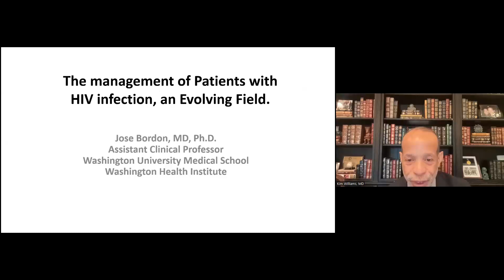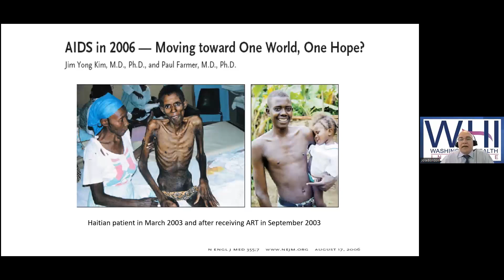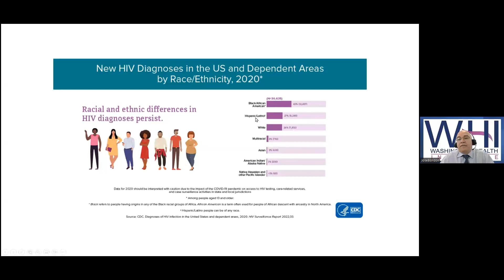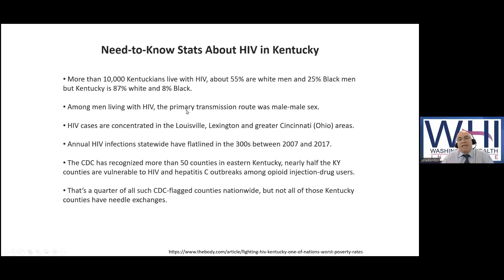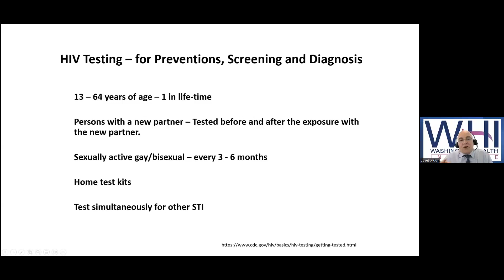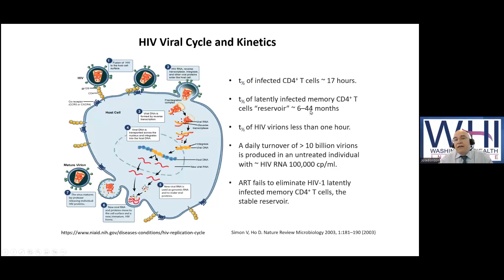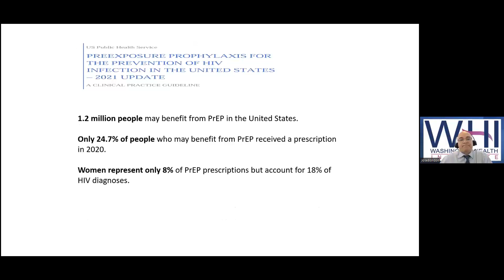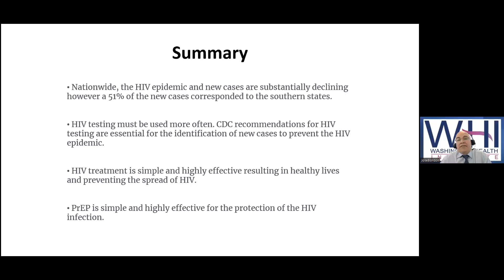UofL Dept. of Medicine Grand Rounds: Dr. Jose Bordon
Jose M. Bordon, M.D., Ph.D., AAHIVS, Assistant Clinical Professor of Medicine and CEO, Washington Health Institute at The George Washington University School of Medicine and Health Sciences, presented "The Management of Patients with HIV Infection: An Evolving Field" at University of Louisville Department of Medicine Grand Rounds on May 4, 2023.

Dr. Bordon's talk focused on updating the epidemiology of the HIV epidemic nationwide, state, and local, discussing HIV testing as an intervention to control the epidemic, highlighting HIV treatment with the goal to make the HIV undetectable resulting in healthy lives and preventing the spread of HIV, and describing the updated use of PrEP to protect from infection and the spread of the HIV epidemic.